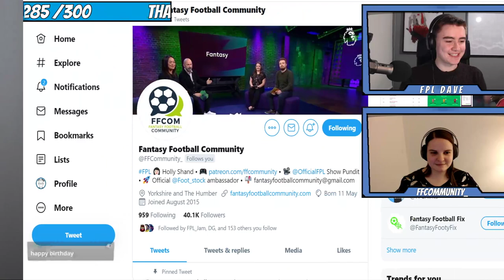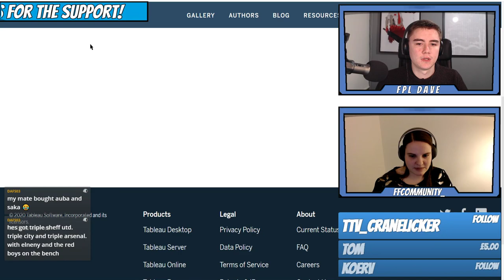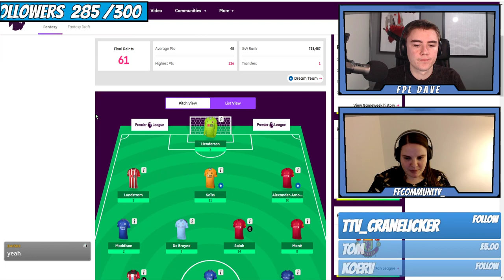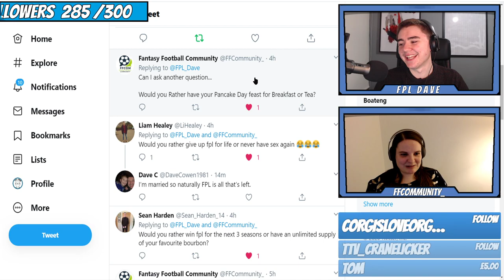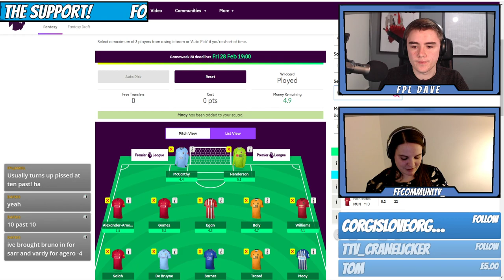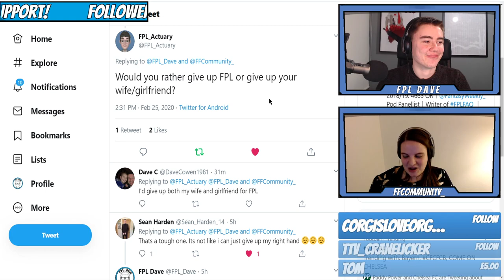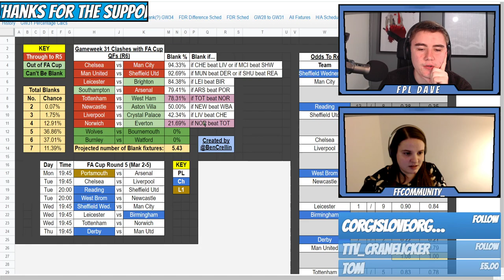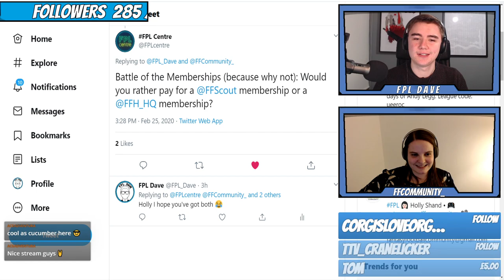GW28 Review with @FFCommunity | Fixture Swings, Final Blank Prep, Would You Rather!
Streaming every Monday and Thursday!
Come be apart of the big fat sexy team